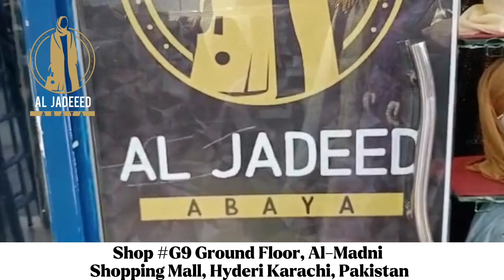New Vlog From Al-Jadeed Abaya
Shop G9 Ground Floor, Al-Madni Shopping Mall, Hyderi Karachi, Pakistan